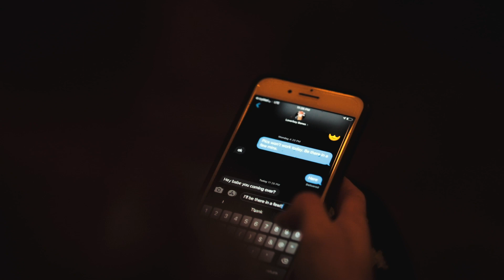HALLOWEEN: The Boogeyman (Fan Short Film)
This a short teaser I made being a long-time fan of the Halloween franchise in anticipation of the upcoming films Halloween Kills and Halloween Ends. I hope you guys enjoy it!

Best Camera
Best All Around Lens
Best B-Roll Lens
Best Wide Angle Lens
Best Variable ND Filter
Best Light For YouTube
Best Diffuser For YouTube
Best Portable Mic
Best Portable Camera

BONES714
The Bone Palace
Fargo ND